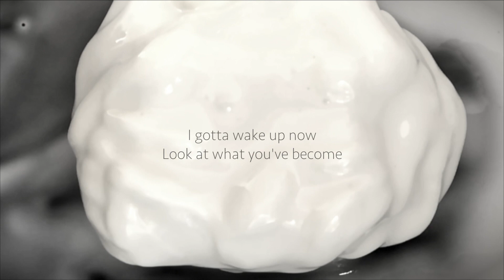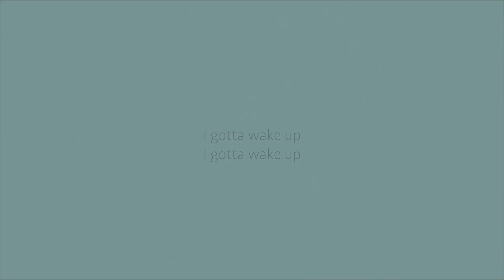Trigram - Awaken (Official Lyric Video)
Lyrics

Twisting your words as you see fit
Sniff out the truth in a lie
Break all your rules just to see it
Bending your will - Keep it pacified

You sold another lie - You better leave it
hung out like a puppet on a string
Pull the knife and let it bleed out
Wake up. Look at what you've become.

I gotta wake up - I gotta wake up now - I gotta wake up
Look at what you've become

Read all these words while I transmit
Keep to the script - Don't ask why
You gave us your fame - We give profit
Holding your breath - keep it classified

You hold on to the lies you better leave it
Strung out - Like a puppet on a string
If you pull the knife you're gonna bleed out

Take it apart just to see if
without wings how well you will fly
your button is bigger than mine

without your wings how well you will fly
Take it apart just to see it
​Take it apart - Take it apart - ​Take it apart - Rip it apart

Wake up

Credits

Written & Produced by Rodney Warner
Mixed by David Tyo
Mastered by Dave Collins
Vocals, Guitars, Keys & Bass by Rodney Warner
Drums by Aaron Edgar